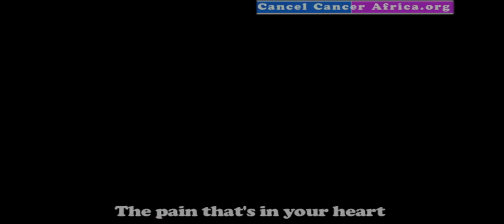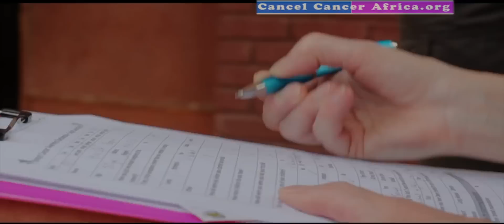Ep 19 - Cancel Cancer Africa theme song.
Stop waiting for the best opportunity to do that thing you've always wanted to do. "Chase your Dream" for the clock is ticking away.This video shows the work of volunteers in rural Africa. Join the adventure and help change one life at a time.